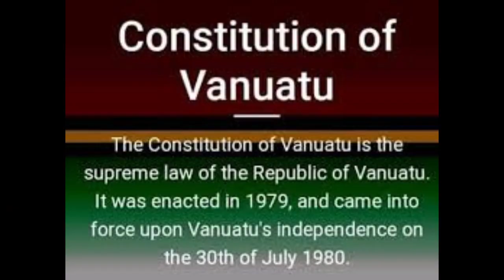Happy Constitution Day in Vanuatu! 🇻🇺 🇻🇺 🇻🇺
Vanuatu Constitution Day is a public holiday celebrated on October 5 in the Pacific Island Republic of Vanuatu.  The Constitution of Vanuatu is the supreme law of the Republic of Vanuatu. It was enacted in 1979 and came into force on 30 July 1980. It has been amended in 1983. Chapter XIV defines the procedure to be followed to amend the constitutional text.